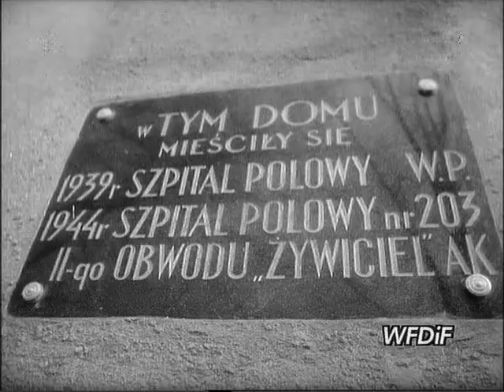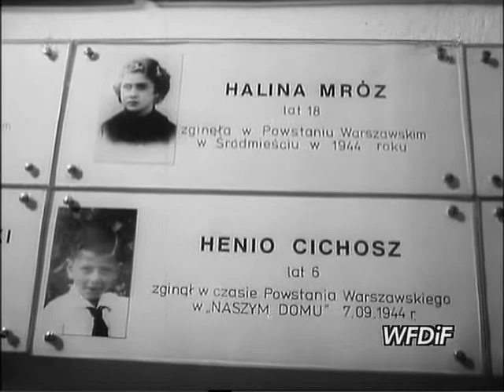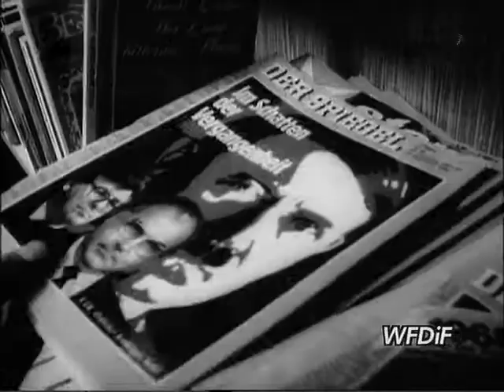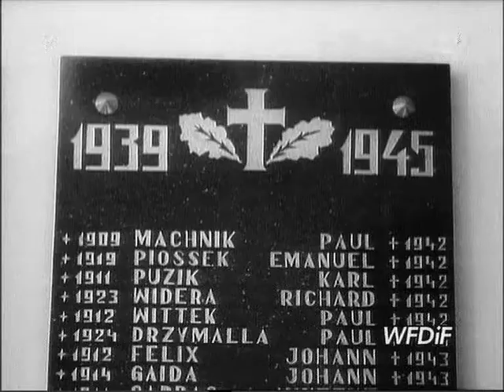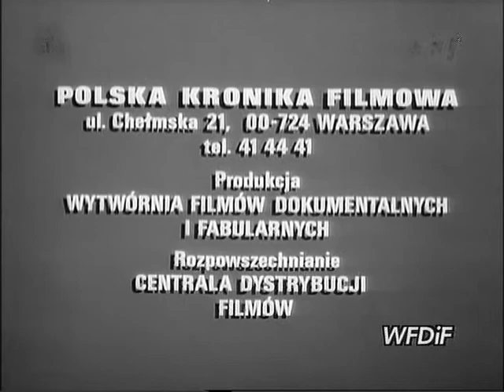PKF 1989 48